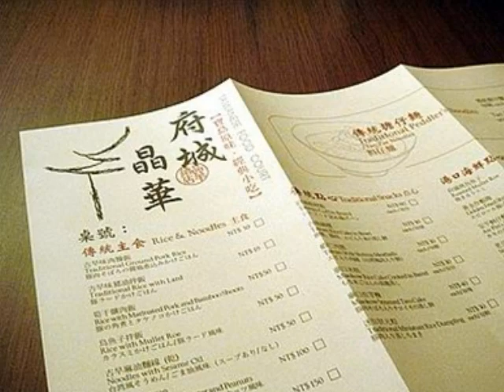Name of Food -IVC Chinese Lesson 11